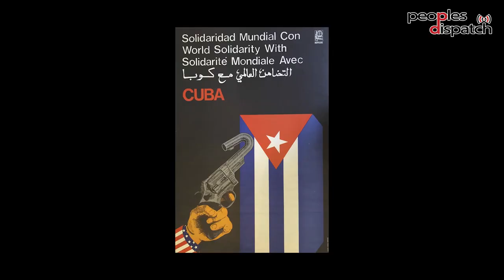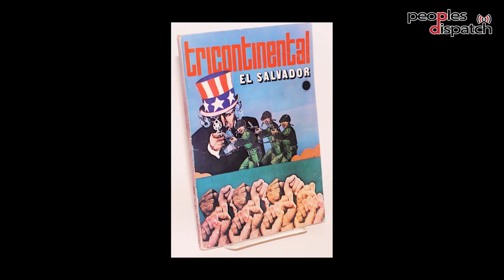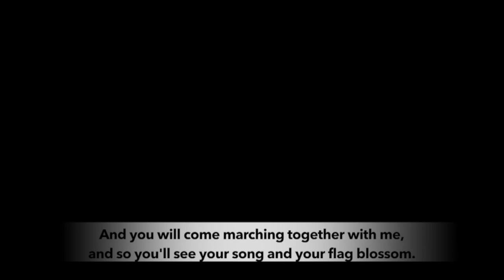Visualizing the resistance: Role of art in international working class struggles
In an interview with Peoples Dispatch, Tings Chak, a designer with Tricontinental institute of social research traces the history of visual art and creative communication in the working class and popular struggles across the globe. She specifically takes a look in the propaganda posters of Organization of Solidarity with the People of Asia, Africa and Latin America (OSPAAL) and the Soviet Union's socialist realism style.